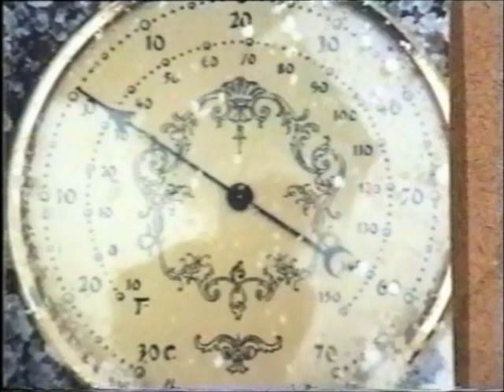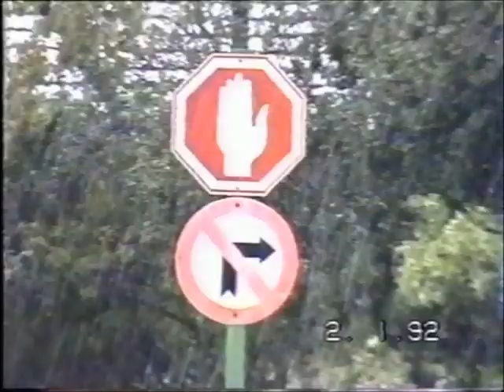שלג ביחיעם, 1992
תודה לוידאו יחיעם